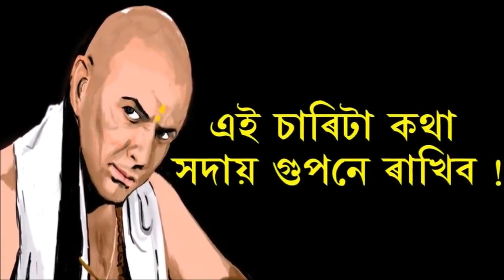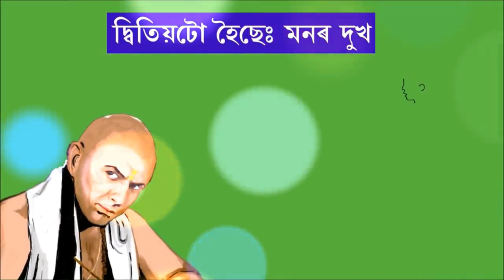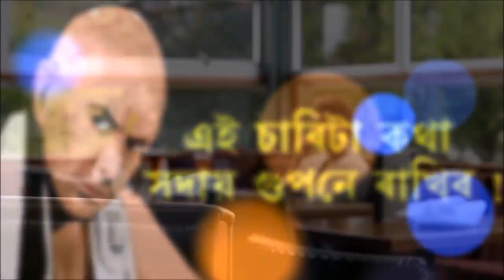এই চাৰিটা কথা সদায় গোপনে ৰাখিব ! আচাৰ্য্য চাণক্য নীতি ।। Best Thought of Chanakya Neeti !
About Channel:
 “Assamese Tech Support” is a Assamese YouTube Channel, Where you will get “Mind Blowing Illusions Video” in Assamese.

Assamese Tech Support
Thanks Again.